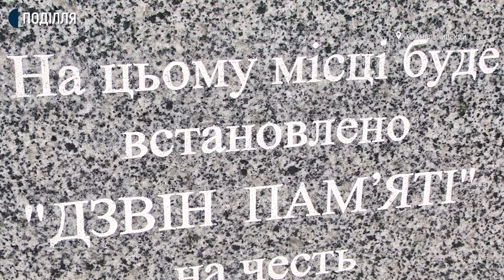У Хмельницькому відкрили пам'ятний знак на честь загиблих за Незалежність України героїв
Пам’ятний знак на честь героїв Хмельниччини, які віддали свої життя за Незалежність України на неоголошеній російсько-українській війні, відкрили в обласному центрі. З 2014 року за територіальну цілісність нашої держави загинуло та померло 370 жителів області. Про це розповів заступник начальника відділу з морально-психологічного забезпечення Хмельницького обласного терцентру комплектації Володимир Стецько.